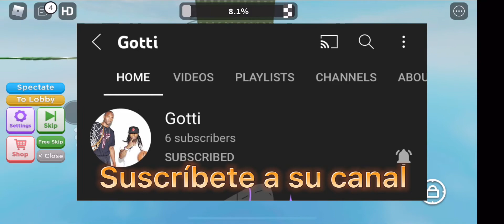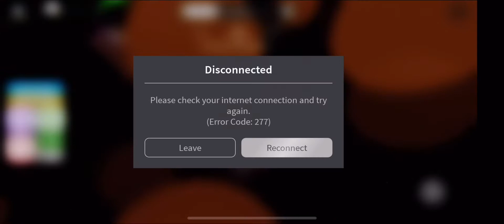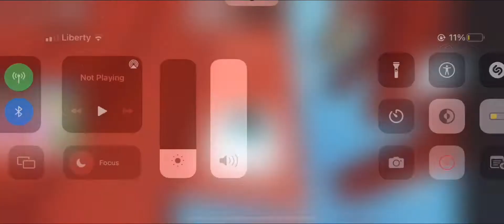[Free Skips] No Jumping Difficulty Chart Obby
Este OBBY si es difícil jajaja no pudimos hacerlo mas largo porque no quiero que se me vayan aburrir 😅 así que lo hice corto.. Porfin llegamos a los 300 suscriptores 🥳🥳 estoy muy feliz porque e querido llegar aquí desde hace tiempo. Muchas Gracias a ustedes por darme la oportunidad de tener 300 suscriptores en el canal❤️💯 Gracias a los nuevos suscriptores ❤️ se le agradece.

Gracias a las personas de la Discord por apoyarme🥳 link de la discord

Gracia a las personas de Instagram💯 link de mi Instagram

Gracias al gotti por ayudarme con las ideas de los canales y por participar en el💯 link de su canal

Y Gracias a estas persona muy especial para mi que me estado apoyando en todo desde hace tiempo ❤️ link de su Tiktok

Los veo en el próximo video ❤️!